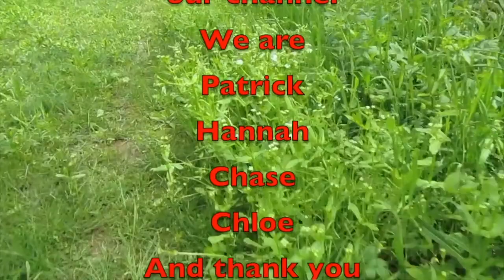Not Going to Waste my Shot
In this video, it took me a week to get the shot I wanted. I got it on the last day. So I did not waste my shot.

Amazon Link
Nomadic Gear Backpack Clip

Other Cameras used
Canon SL3